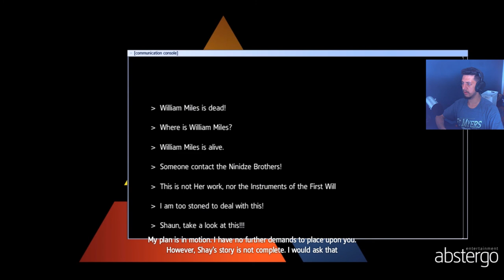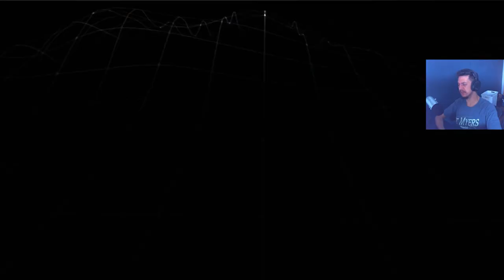Assassin's Creed Rogue -26- Helix 4/4 + English Percussion Pistols [w/ Commentary]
***The last of the Computers and Tablets throughout Helix, but also how to get the English Percussion Pistols when you collect all tablets.***

My first Assassin's Creed that I haven't played prior to recording, and everyone's second time playing as a Templar. While Rogue technically did release after Unity, the story just makes all of the sense when played in this order. Let's enjoy the last game in the trilogy of the Kenway Saga.